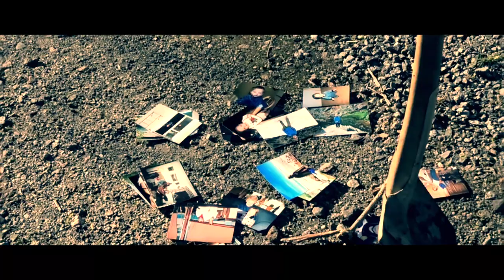Alex 𝕊𝕋 ft. Derek Conyer - Heaven or Hell (Official Music Video)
It´s finally here. Long time has past since the last remake. This is due to the fact that I´ve been working on this original song along with a music video. It has taken some time to really develop the sound and style that I´m satisfied with, so I am now really proud to present this blues/edm style, original song for you, together with a music video based on the lyrics written by me.

Thanks to Nirzu for acting together with me in this music video, follow him here:

All material in this video (music, and video) is originally written by me (except “I’m on my paper chase but love is more than just a grand” which is written by Derek Conyer) and is therefore copyright protected!